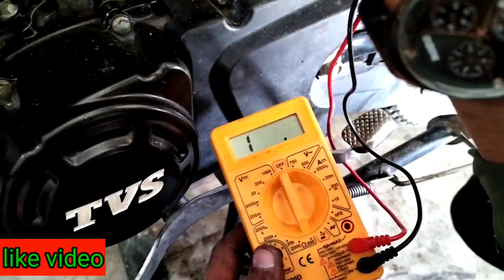Bs6 बैटरी चार्जिंग और हेडलाइट दोनों काम नहीं कर रहे | Star City Plus bs6 battery charging problem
मकैनिक दोस्तों आज की वीडियो में हम बात करेंगे कि अगर किसी भी bs6 बाइक की हेड लाइट कामना करें और बैटरी चार्जिंग काम ना करें तो आप उसको किस तरीके से चेक करें या क्या सामान चेंज करें जो हमारी गाड़ी बिल्कुल ठीक हो जाए

(1) बाइक की चैन की कड़ी निकालने वाला टूल मात्र 399

(2) किसी भी बाइक का माइलेज टेस्टिंग करने वाली बोतल मात्र 299

(3) बाइक फ्रंट शौकर सील लगाने वाले 5 तरह के टूल मात्र 1299

(4) बाइक की चैन साफ करने वाला ब्रश मात्र ₹99

(5) बाइक का कौन सेट लगाने वाला टूल मात्र 1295

(6) ट्यूबलेस टायर पंक्चर लगाने की 13 आइटम मात्र 349

(7) tappet टाइट करने वाला टूल 6 सेट मात्र 475

(8) bs6 बाइक के सभी सेंसर को खोलने वाले स्क्रुड्राइवर मात्र 755

(9) हैंडल गोटी पूरी कंप्लीट किट विद स्क्रुड्राइवर मात्र ₹760

(10) पूरा कंपलीट एलेन की सेट मात्र 1380

(11) स्क्रुड्राइवर वाले 10 बिटसेट मात्र 220

(12) हाई क्वालिटी वायर कटर मात्र ₹60

(13) टपारिया कंपनी पिलास मात्र 255

(14) टाटा कंपनी पिलास मात्र 238

(15) टपारिया कंपनी स्क्रुड्राइवर सेट यानी पेचकस मात्र 280

(16) कहे पर साथ ले जाने वाली पूरी टूल किट मात्र 795

(17) पिन पेचकस टपारिया मात्र 40 रुपया

(18) 4 मुंह वाला पेचकस सेट 4 पीस मात्र 1280

(19) ड्रिल मशीन विद टूल कंप्लीट सेट मात्र 3350

(20) टपारिया कंपनी हथोड़ा यानी हैमर

(21) प्लास्टिक हथौड़ी यानी हैमर मात्र 271

(22) सेंटर पंच मात्र 85

(23) कटिंग edge मात्र 104

(24) इंजन नंबर बनाने वाले टूल मात्र 1800

(25) तोता पिलास मात्र 334

(26) pipe wrench मात्र 415

(27) बाख मात्र 2275

(28) चेंबर के अंदर के बैरिंग निकालने वाला टूल मात्र 275

(29) किसी भी केम सॉफ्ट का बैरिंग निकालने वाला टूल मात्र 485

(30) क्रैंक शाफ्ट का बेरिंग निकालने वाला टूल मात्र 549